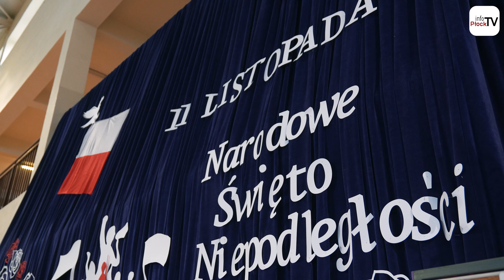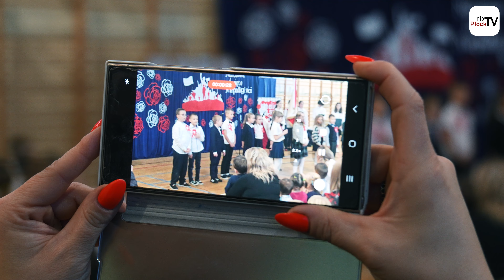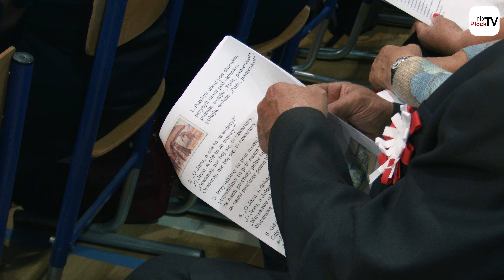II Międzypokoleniowy Przegląd Pieśni Patriotycznych - Brudzeń Duży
Chcesz nam coś przysłać lub nas odwiedzić? Zapraszamy:

infoPłockTV
ul. Kolegialna 38i
09-402 Płock
Poniedziałek - Piątek
godz. 9:00 - 17:00